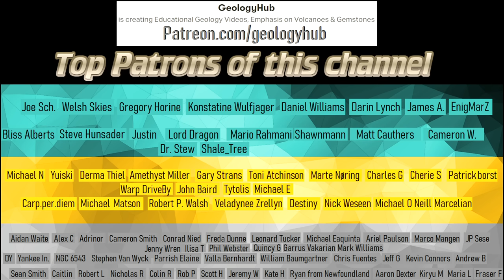The Impact Crater in Mexico which Wiped out the Dinosaurs; Chicxulub Crater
The largest impact crater on the planet to form in the last 1 billion years is located on the Yucatan Peninsula. Known as the Chicxulub Crater, it measures 180 kilometers or 110 miles wide. Its formation caused the extinction of the non avian dinosaurs 66 million years ago, causing a long term impact winter. If not for this ancient event, the dominant life forms on the planet would still be giant reptiles. This video will discuss this massive impact crater and how it formed.

Thumbnail Photo Credit: Google Earth, Data SIO, NOAA, U.S. Navy, NGA, GEBCO, Image Landsat / Copernicus, Data LDEO-Columbia, NSF, NOAA

If you see an image and/or video which is your own in this video, and/or think my discussion of a scientific paper (and/or discussion/mentioning of the data/information within a scientific paper) does not fall under the fair use doctrine, and wish for it to be censored or removed, contact me by email at and I will make the necessary changes.

0:00 Late Cretaceous Period
0:31 K-Pg Mass Extinction
0:44 Evidence of an Asteroid Impact
2:37 The Impact Occurs
3:11 Shockwave Effects
3:39 Impact Winter

Google Earth imagery used in this video: ©Google & Data Contributors